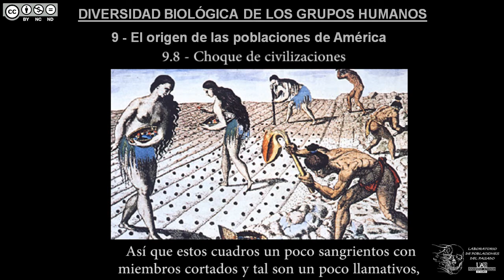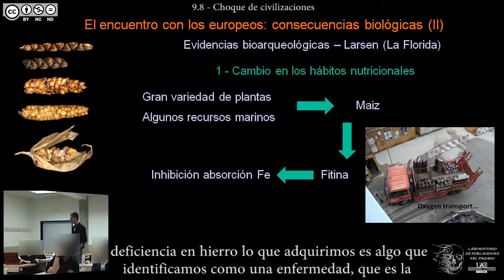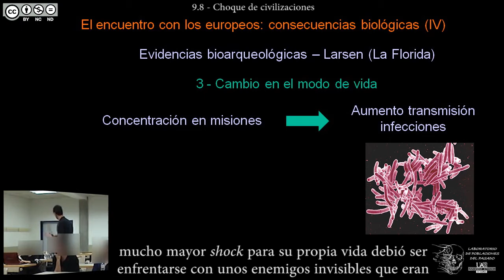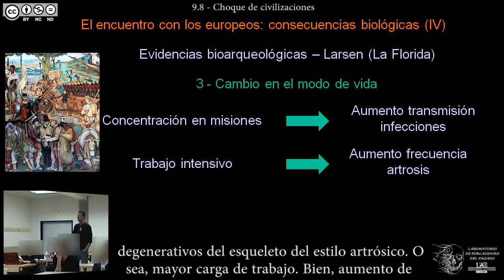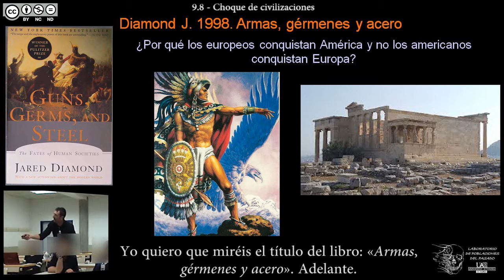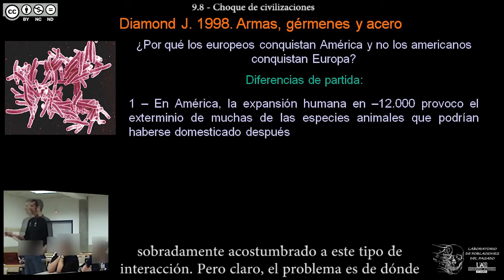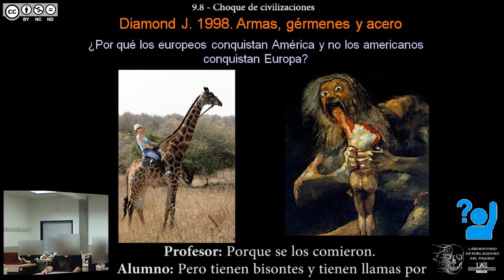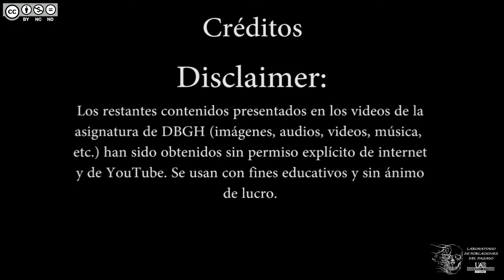DBGH Tema 9.8 - Choque de civilizaciones (Versión ampliada)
Contenidos del Tema 9 parte 8:
-La llegada de los españoles a América.
-Evidencias bioarqueológicas del impacto de los Conquistadores.
-Cambios en la dieta: maiz, anemia y caries.
-Cambios en las fuentes de agua: disentería y mortalidad infantil.
-Concentración en misiones: infecciones, trabajo forzado y artrosis.
-Ármas, gérmenes y acero: Moctezuma no invadió Europa.
-Diferencias de partida: la invasión de las enfermedades infecciosas.
-Lectura de "Homo Deus" (Yuval Noah Harari) sobre la viruela en América.
-Los indígenas americanos y su sistema inmunitario.
-Diferencias de partida: la llama que llama, único animal domesticado.
-Intercambio de bienes y enfermedades.
-Debate: la ausencia de animales domesticos en América.
-Debate: poblaciones neolíticas que vuelven a la caza y la recolección.